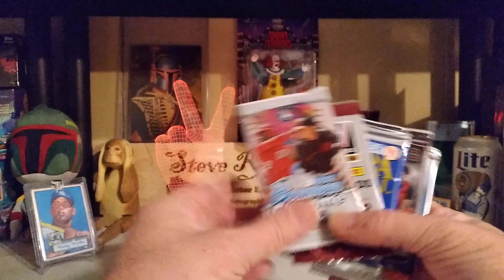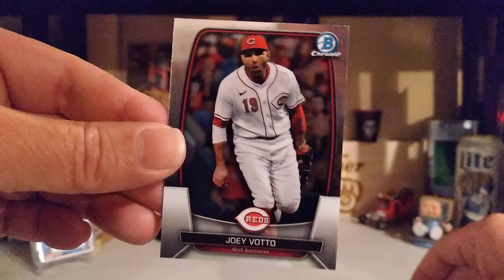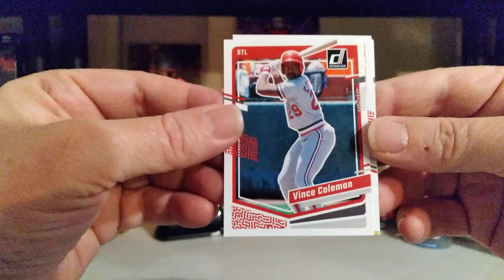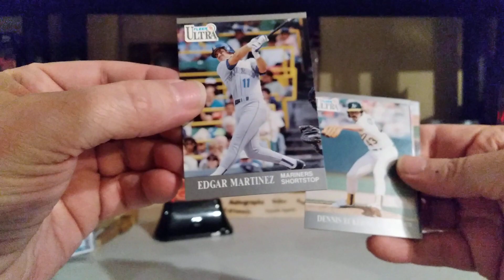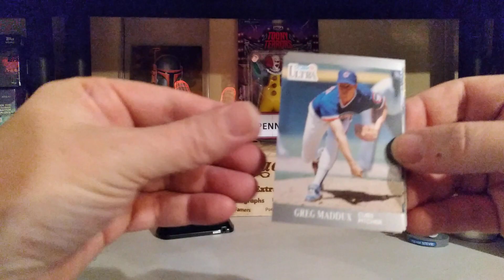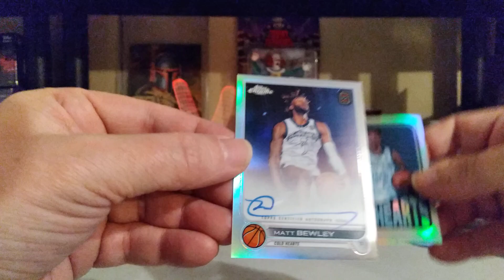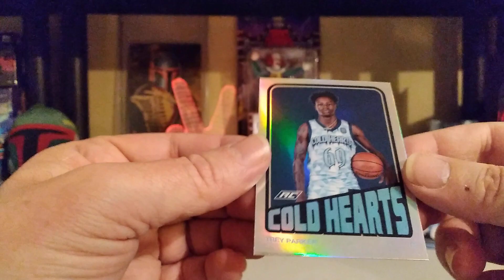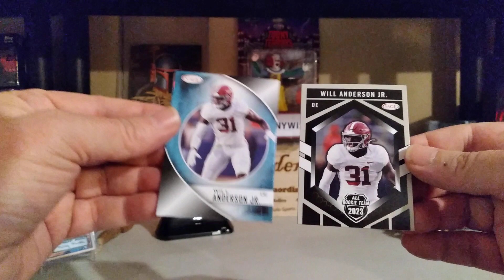Fun Pack Friday! An autograph? A HOF'er? An Acuna Boy? 5 pack break - what an awesome pull!!!